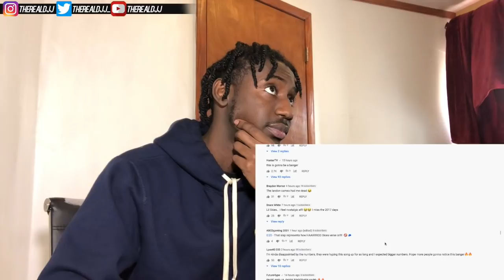NAHH SKIES BODY THIS! | $NOT - Whipski ft. Lil Skies (Directed by Cole Bennett) | Reaction